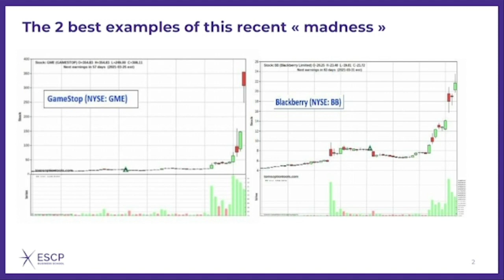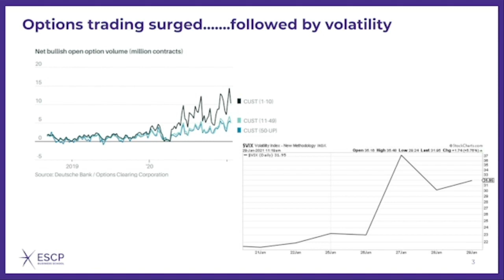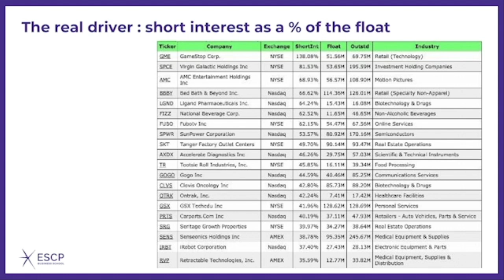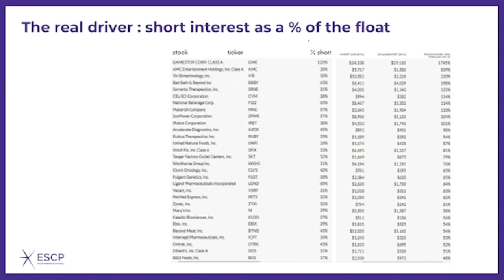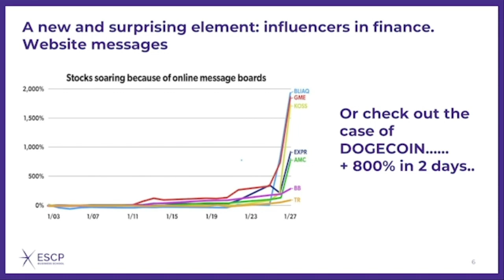The GameStop saga. Which lessons to be learned?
Is the GameStop stock a bubble, or will it be able to revive its business?